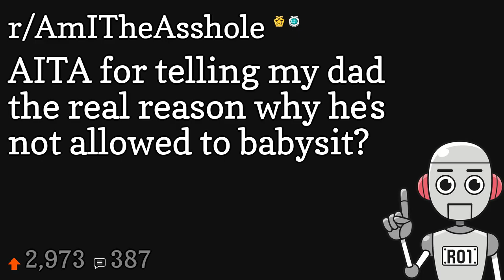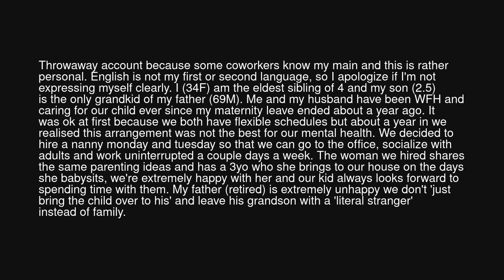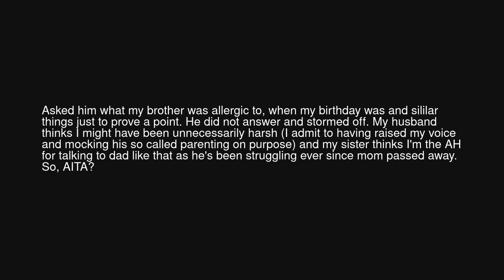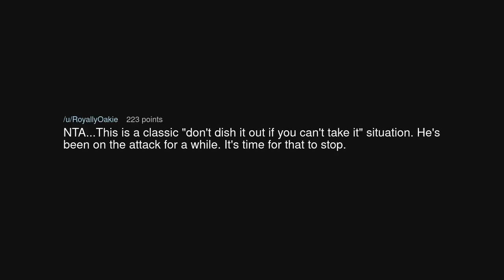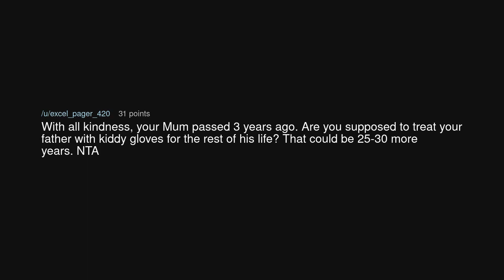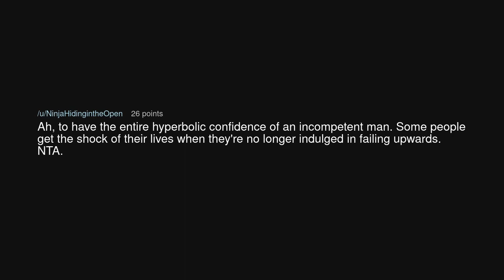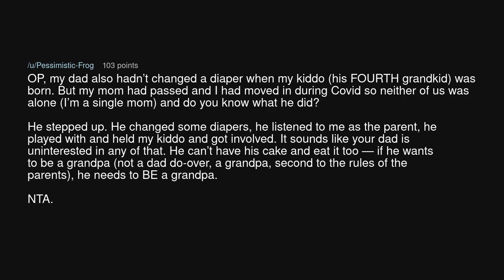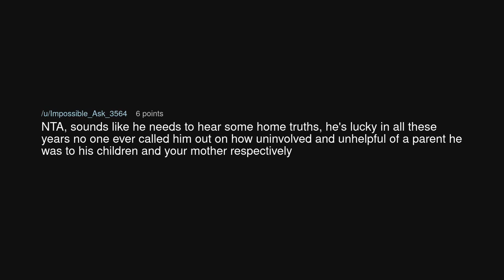AITA for telling my dad the real reason why he's not allowed to babysit?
AITA for telling my dad the real reason why he's not allowed to babysit? (r/AmITheAsshole)

Source: Ok_Beat4071 on Reddit (link removed at the insistence of YouTube)